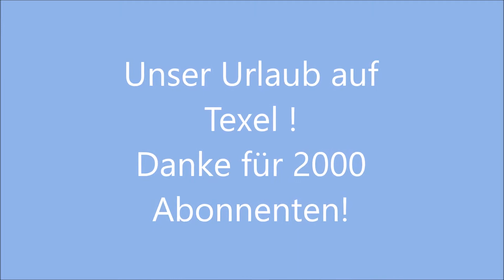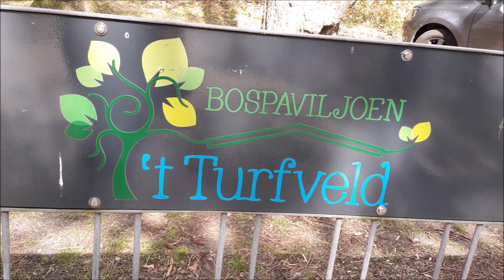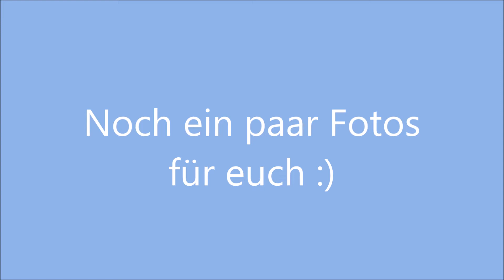Unser Urlaub auf Texel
In diesem Video nehmen wir euch mit in unseren Urlaub auf der niederländischen Insel Texel. Für uns ist Texel ein Traumurlaubsziel und wir hoffen euch auch ein wenig begeistern zu können. Also viel Spaß beim Zuschauen.